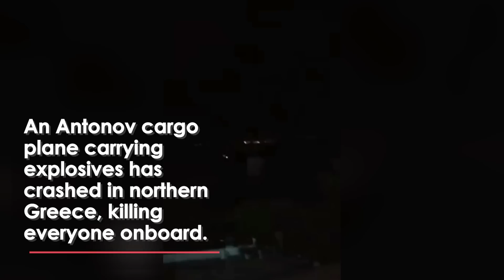Moment FIREBALL Plane Carrying Explosives Crashes in Greece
An Antonov cargo plane carrying explosives has crashed in northern Greece, killing everyone onboard.

Caught on video is the moment the jet-turned-fireball plummeted to the ground and exploded upon impact.

Officials say the aircraft was transporting 11 tonnes of Serbian-made weapons, including land mines, from Serbia to Bangladesh.